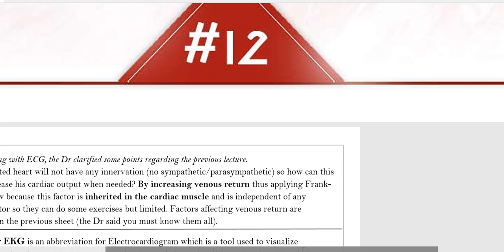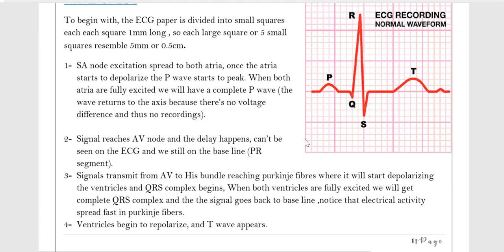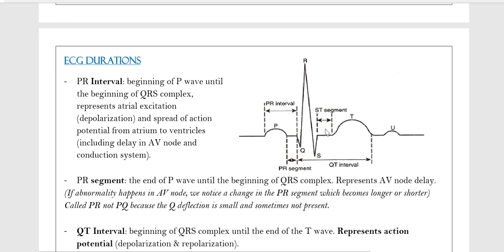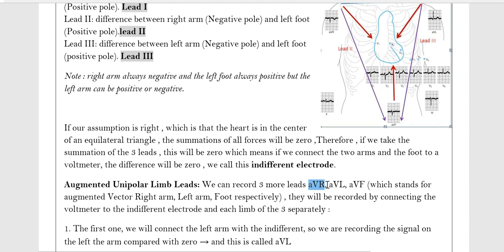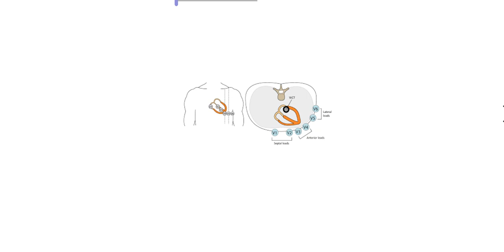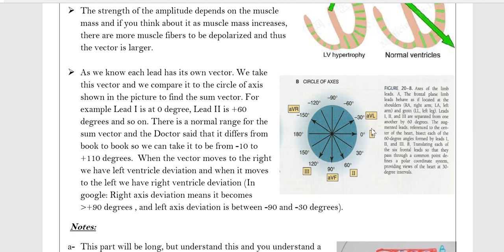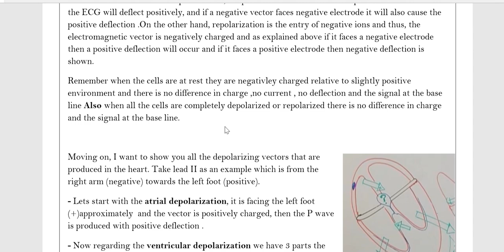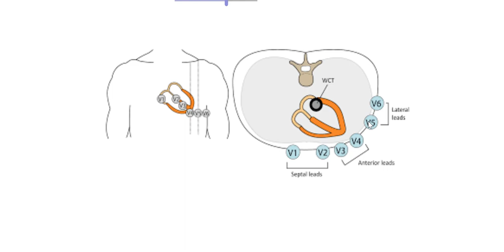CVS Physiology 5 - By: Raghad Munir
Sheet done by: A1 clique
Edited by: Farah Awayes
Recorded by: Raghad Munir